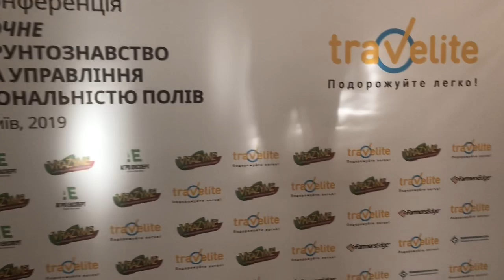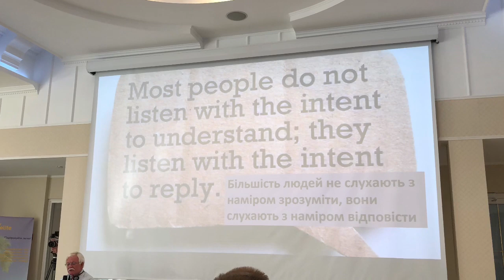17.12.2019 Киев. конференция по почвоведению!!! Начало